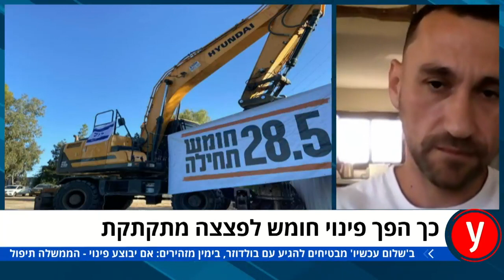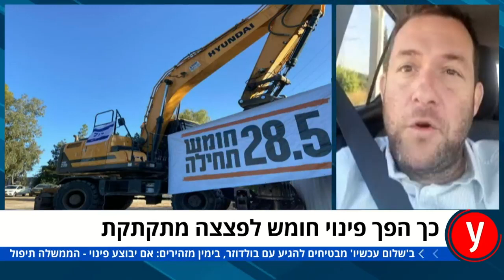כך הופכת פינוי חומש לפצצה מתקתקת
מנהל הפעילות הציבורית של שלום עכשיו, אלק יפרמוב, תקף את המתנחלים במאחז חומש בריאיון באולפן ynet: "עבריינים אלימים, שונאי ישראל, נטל ביטחוני. עוד יומיים נגיע עם בולדוזר". יוסי דגן השיב: "פרובוקציה זולה. פינוי המאחז - פרס לטרור"